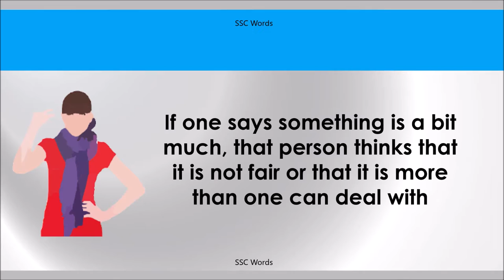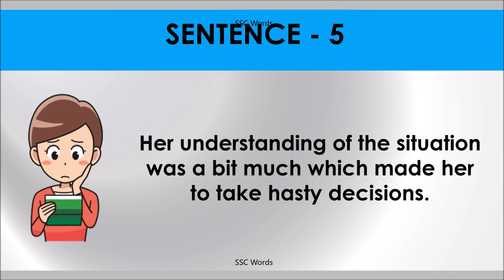A BIT MUCH Idiom 1472 # Meaning and five sentences # SSC Words